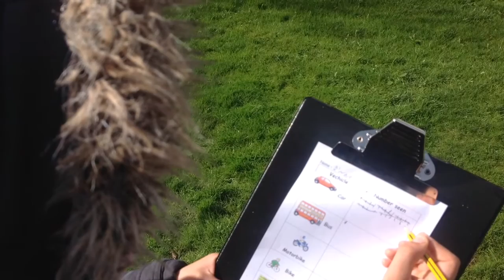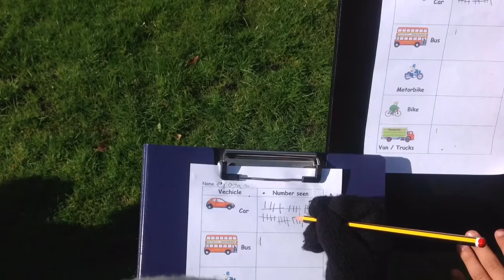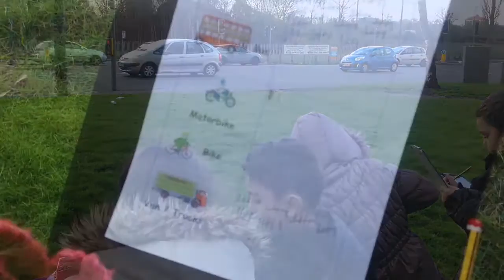Year 2B Traffic Survey